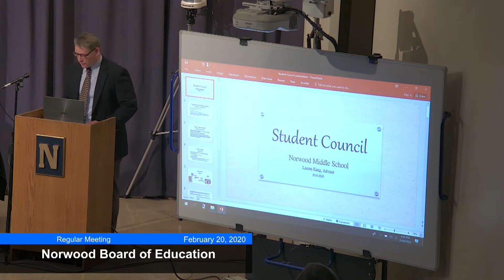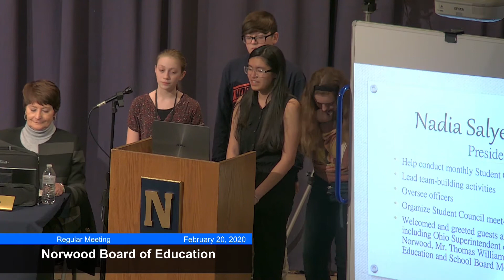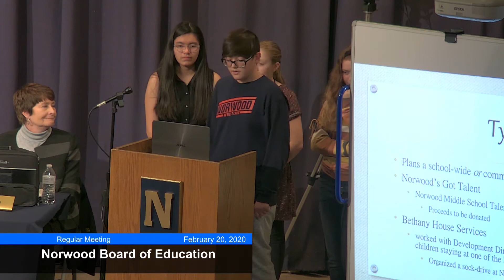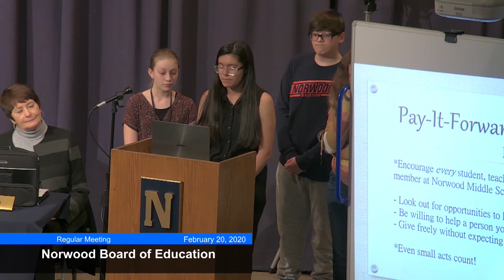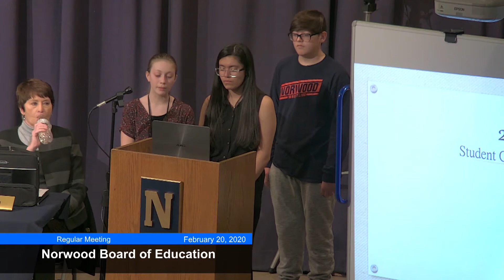Norwood Board of Education - February 20, 2020